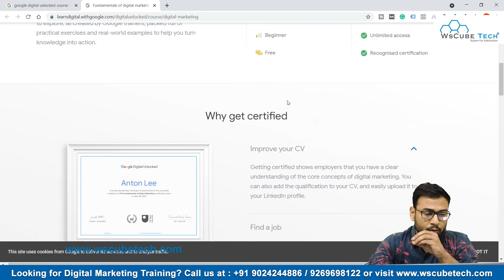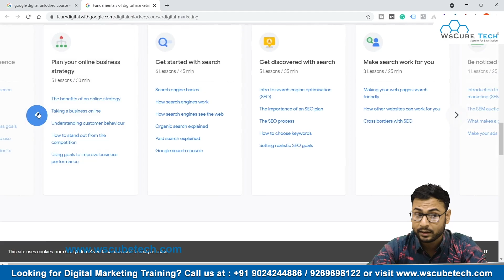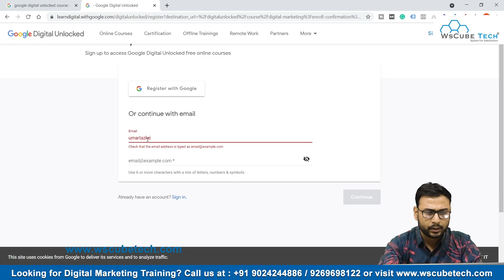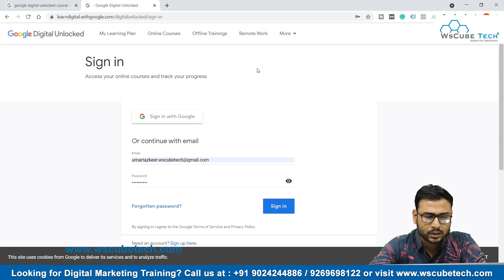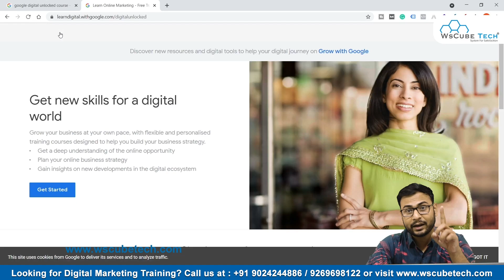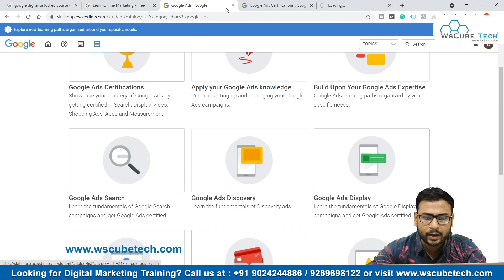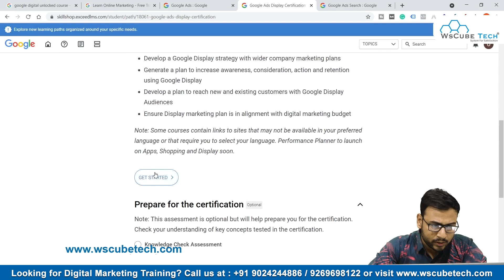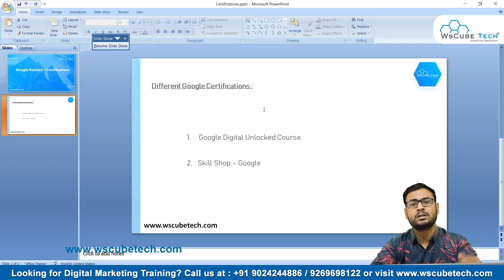Free Certificate: All Digital Marketing Related Google Certificates - Latest Certificates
In this video, We are explaining about Free Certificate: All Digital Marketing Related Google Certificates. Please do watch the complete video for in-depth information.